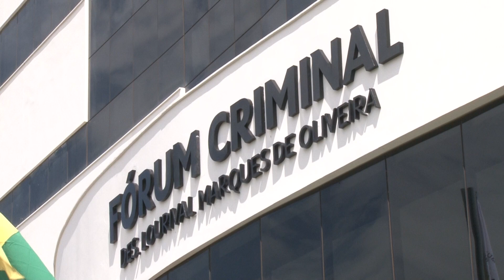Policiais Penais fiscalizam presos monitorados em Manoel Urbano